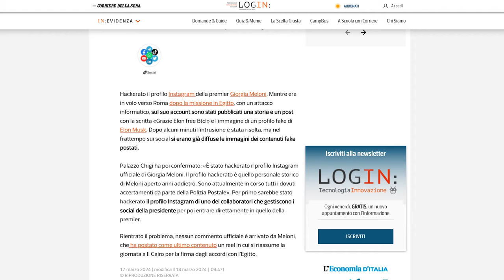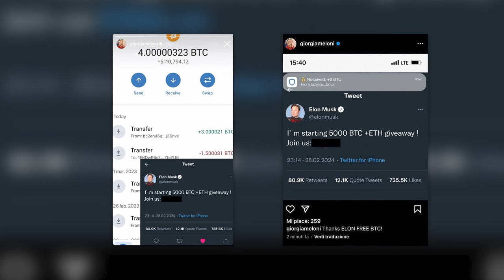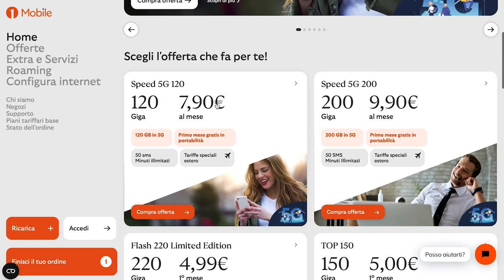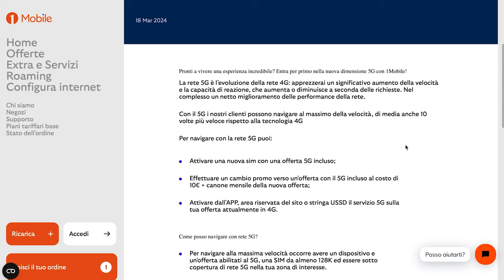Instagram di Giorgia Meloni Hackerato, 5G su 1Mobile e Lyca, Novità su WhatsApp e Meta. TechNews #3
Eccoci qui in un nuovo video dove vi porto le news più interessanti e più importanti dal mondo della tecnologia!

In questo video:
00:00 Introduzione
00:33 Instagram di Giorgia Meloni Hackerato
02:29 5G su 1Mobile e Lyca
03:51 Whatsapp: Presto potremo leggere i messaggi vocali
04:33 Meta riduce il costo dell'abbonamento per togliere le pubblicità